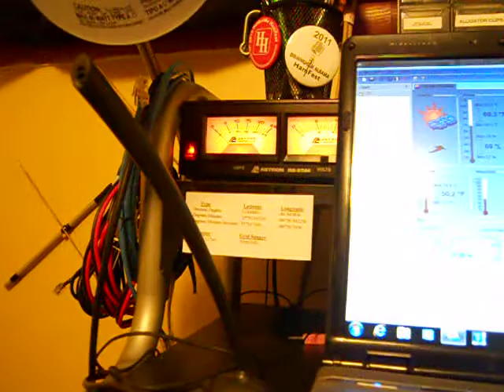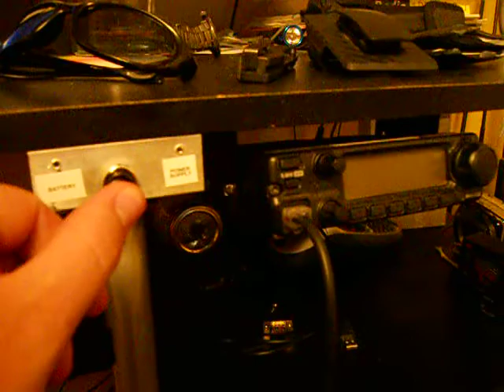Ham Radio Emergency Power Supply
My home made backup power for my ham radio. Its has a center off swith from radio shack, 25ft of 12ga wire, & a 20a fuse. Any questions about it, just ask.

KJ4TDM

UPDATE: I now have a battery tender on the battery so it always stays charged.